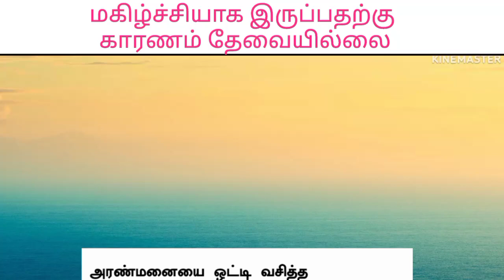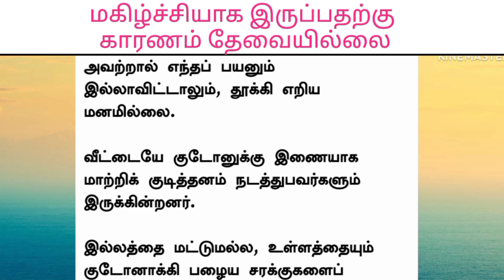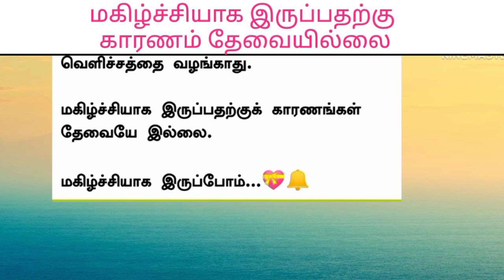மகிழ்ச்சிச்சியாக இருப்பதற்கு காரணம் தேவையில்லை குட்டி கதை